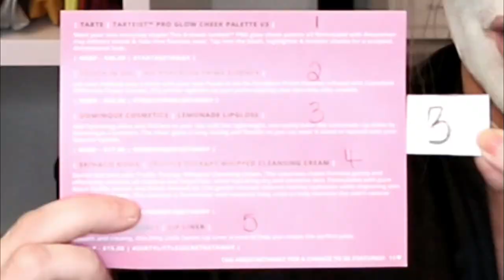JUNE 2019 BOXYCHARM GIVEAWAY + UNBOXING! *CLOSED*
Want to see what I got in my Boxycharm June 2019 box? Watch to find out!

1. You must be 18years old or older to enter.
    that I mention in this video.
 I will check to see if ALL criteria was met.
 If not I will pick another winner!
GOOD LUCK!

Please NOTE YouTube is not a sponsor of this contest so please release YouTube from any and all liability related to this contest.

Entries that do not comply with Youtube Community Guidelines (see link below) will be disqualified!

PRIVACY NOTICE: Any personal data I collect for this contest is strictly for this contest only.

in those as well!

-Sandee Dee xOxO.